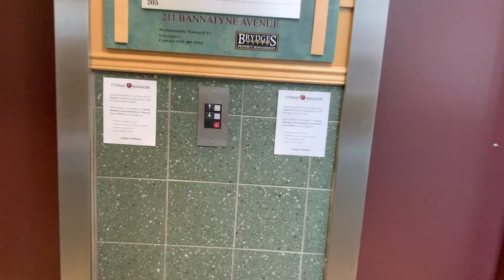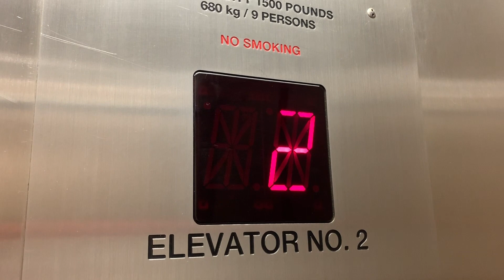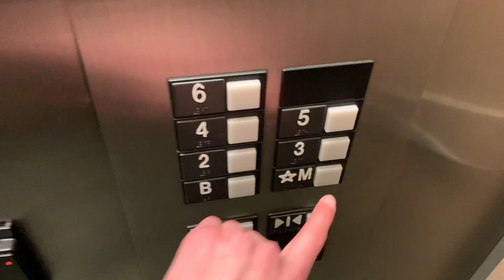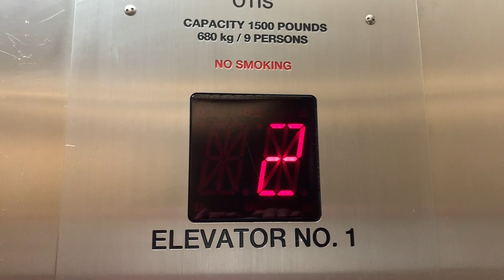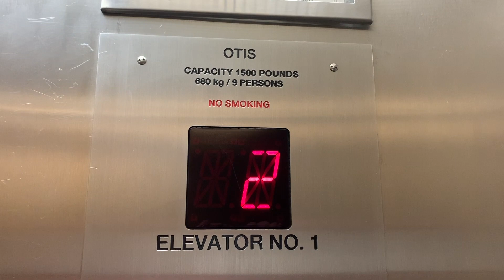Rare Otis/Northern Custom Series 1 Traction Elevators - McKim Building, Winnipeg, MB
These are my first custom Otis Series 1 elevators!

I think these used to be Northern elevators because the permit says Northern on it, I think this might be a slap on mod, the original elevators in this building probably were gated elevators but they were completely replaced.

Elevator Info:
Brand: Otis/Northern
Type: Overhead Traction
Fixture: Custom Series 1
Installed: 1980s
Modded: 2000s